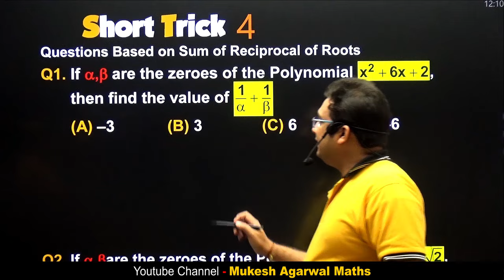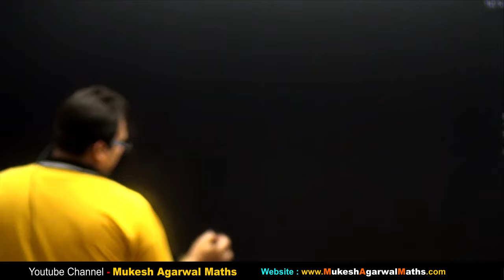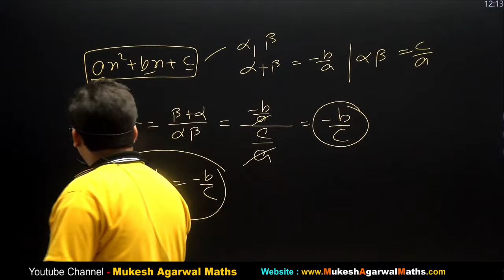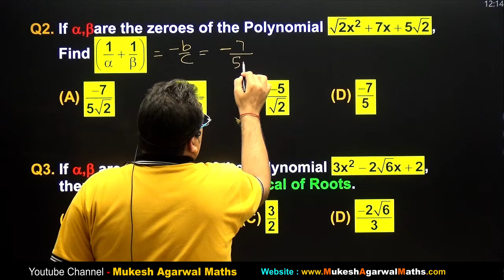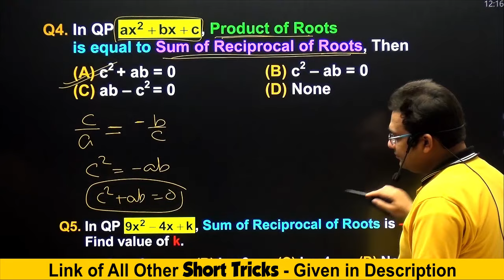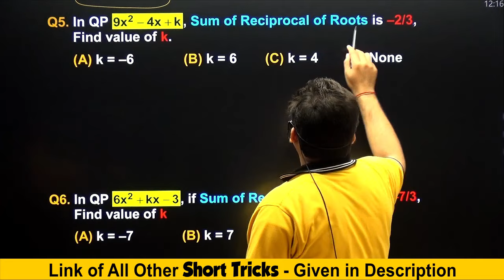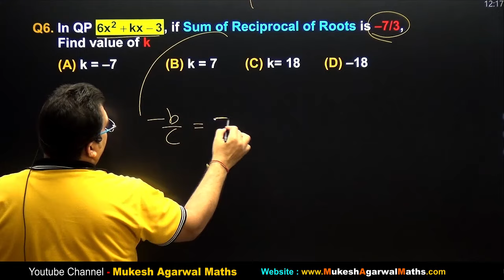Part 4 - Polynomial Short Tricks Class 10 🔥 Polynomial MCQ Tricks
Class 10 Polynomial Short Tricks | Polynomial MCQ Tricks

Topic Covered :
polynomial short tricks class 10
polynomial mcq short tricks
polynomials class 10 short trick
polynomials class 10 mcq tricks
polynomials class 10 tricks
short tricks of polynomial
short trick of polynomials class 10
quadratic polynomials class 10 tricks
short tricks for polynomials class 10
class 10 maths tricks
class 10 tricks
math tricks 10th class
class 10 mcq tricks maths
short trick class 10 maths